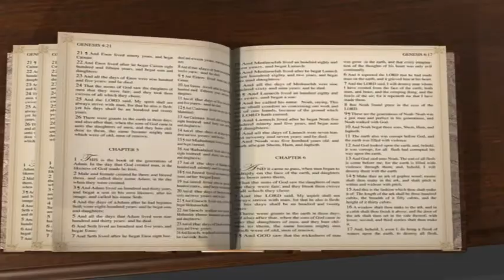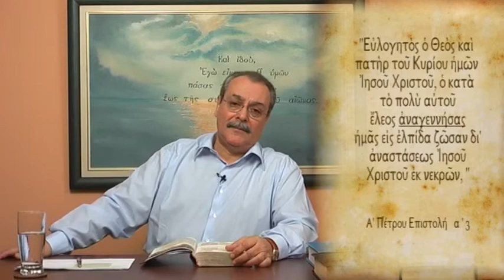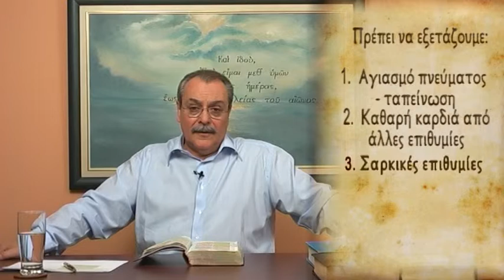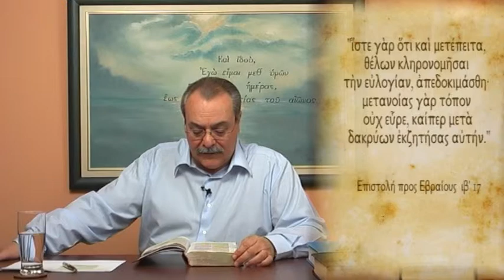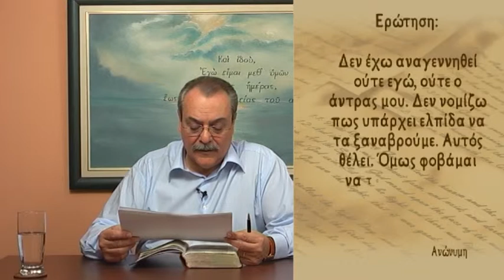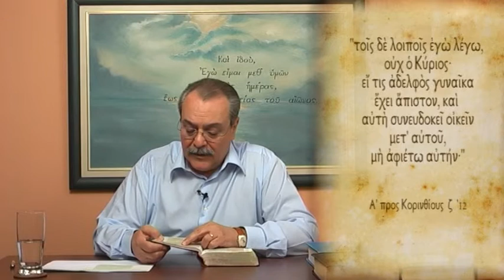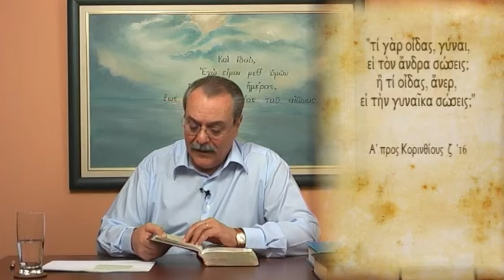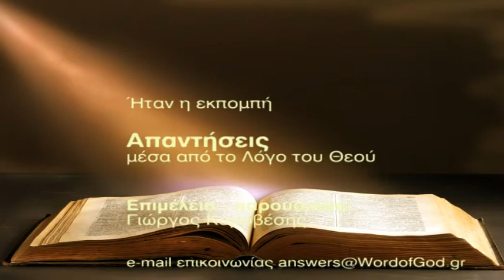Τι πρέπει να κάνω με το γάμο μου που είναι σκέτη αποτυχία; (Απαντήσεις Νο 89)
Απαντήσεις μέσα από το Λόγο του Θεού:
1. Πως πρέπει να είναι η ζωή ενός χριστιανού ως προς τον αγιασμό του;
2. Τι πρέπει να κάνω με το γάμο μου που είναι σκέτη αποτυχία;
Ημερομηνία - 19/04/2011